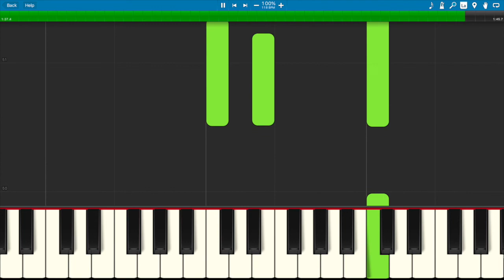Superman (Five for Fighting) - Easy Piano Sheet Music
Superman, as performed by Five for Fighting, arranged for easy piano by Jennifer Eklund.

I work as an arranger and Signature Artist for MusicNotes.com. I appreciate your support of my ongoing work and this channel! If you have a special request feel free to drop me a message or an email.

If you're curious about my piano, this is recorded on a Dexibell VIVO H10 Mini Grand.